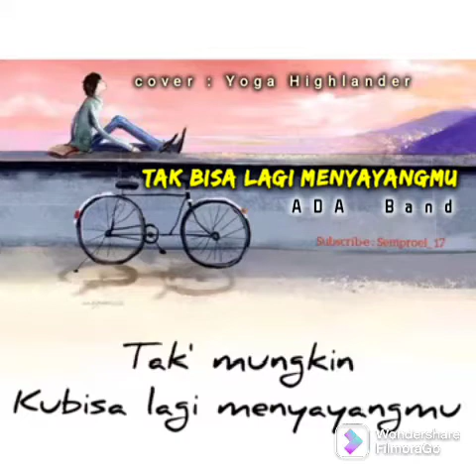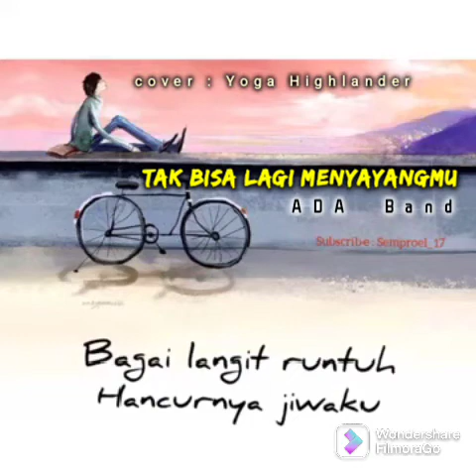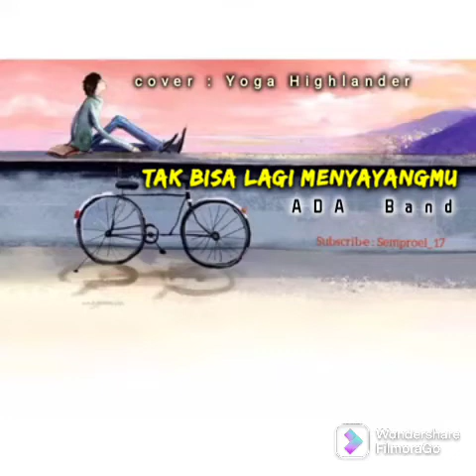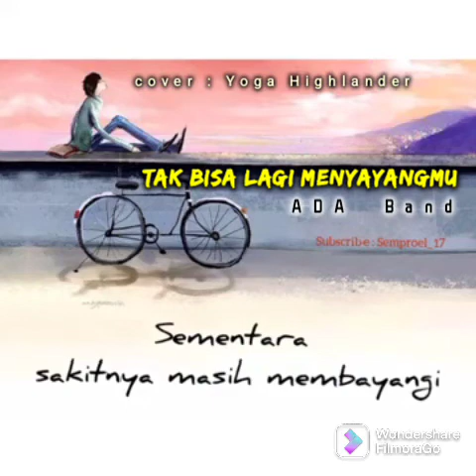TAK BISA LAGI MENYAYANGMU by ADA Band (cover dg lirik)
Cover : Yoga Highlander

recorded @StarMakerNetwork
edited @FilmoraWondershare